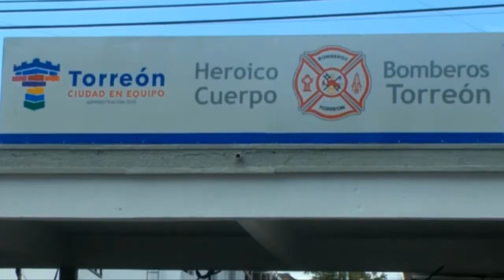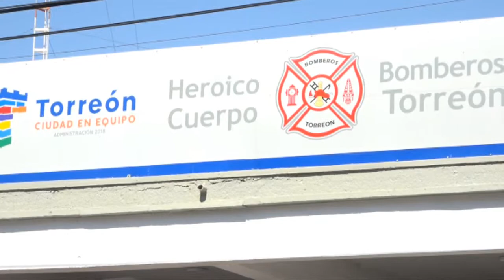Bombero, un oficio mal remunerado.